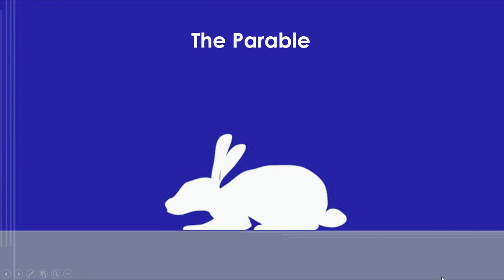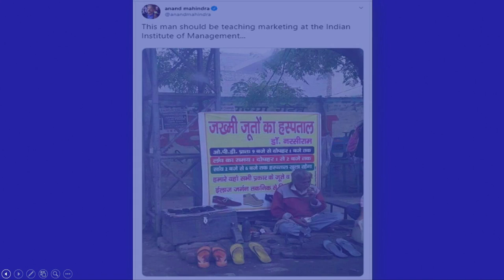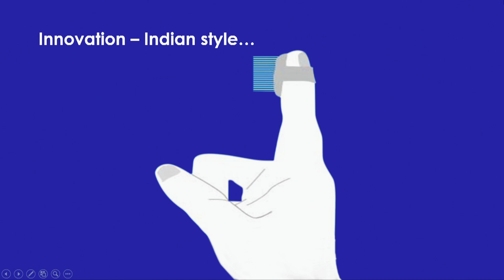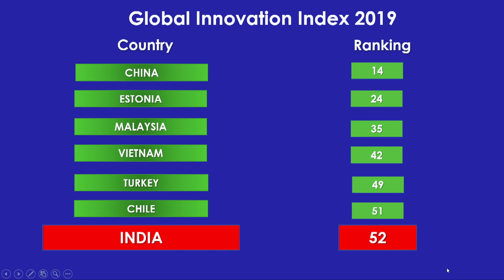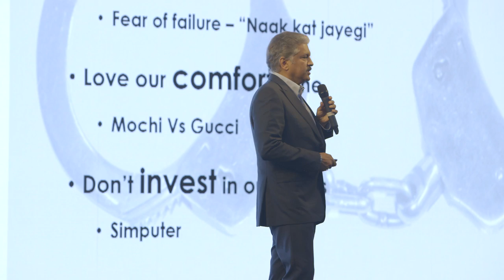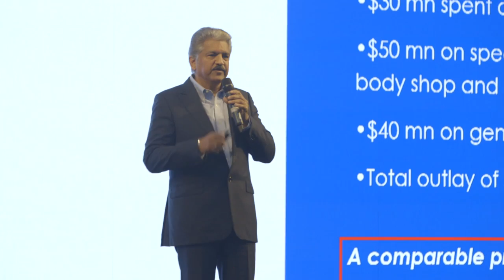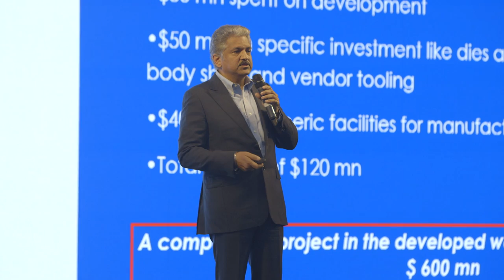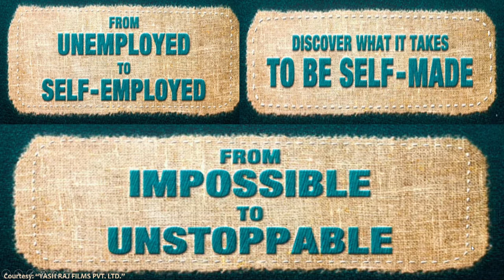Shri Anand Mahindra delivering the Keynote Address at 6th India Ideas Conclave in Narmada, Gujarat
6th India Ideas Conclave
New India - Turning to Roots, Rising to Heights
February 28 - March 01, 2020
Narmada, Gujarat

India Foundation is an independent research centre focussed on the issues, challenges and opportunities of the Indian polity. Among the various series of seminars and conferences India Foundation organizes, India Ideas Conclave is its annual flagship event. This conclave aims to bring together a luminary gathering of policy makers and public intellectuals from India and abroad to exchange opinions and ideas in a candid and scholarly atmosphere.

The civilization of Bharat is resilient. From being the cradle of multiple religions, birth- place of hundreds of languages, art forms, and traditions, for as long as history remembers, India has pioneered both spiritual and scientific enquiry. Despite centuries of invasions and cultural vandalism, the people of India have never deterred from fighting back and asserting their identity.

Prime Minister Narendra Modi in one of his addresses had called for creating 'Sapno Ka Bharat' or 'Bharat of our Dreams' by 2022 marking the 75 years of independence. A Bharat where 1.3 billion Indians have to be equal stakeholders in the movement for development. A nation with values rooted in the ancient Indian cultural ethos with an approach that can accommodate the dynamic global challenges with changing times.

The democratic process today is not merely limited to voting and winning elections but is also a reflection of the each and every citizens' enthusiasm towards nation-building. With these aspirations, enthusiasm and potential, it is imperative to discuss the characteristics, guiding principles and contours of New India.

The deliberation over two and a half days will see public intellectuals from diverse fields of work and across the world engaging with each other to discuss the theme 'New India-Turning to Roots, Rising to Heights'. The comprehensive deliberations and brainstorming will bring out the ideological and policy values that the New India must be made of and must stand for.